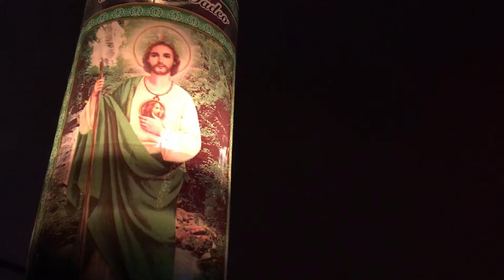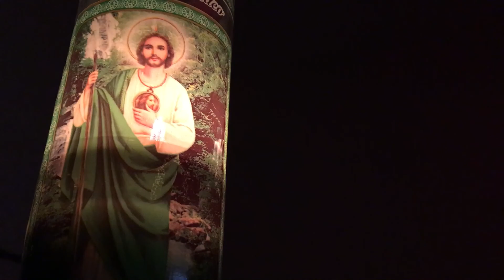Chicken - Avery507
If you like Chicken and want it right now, this is probably you